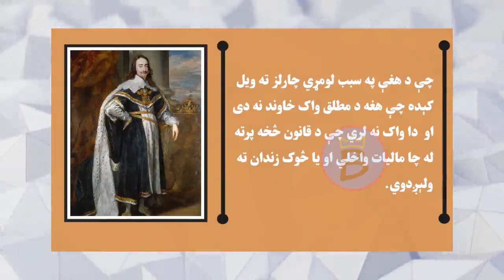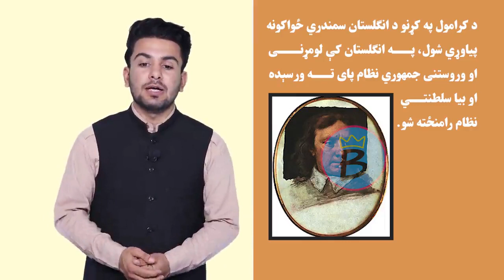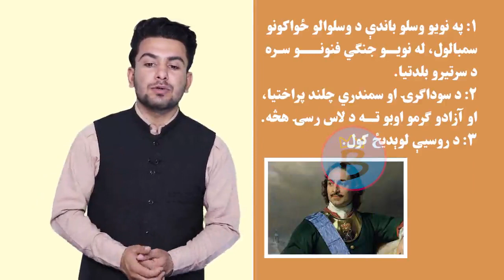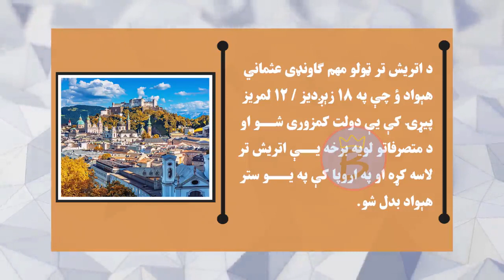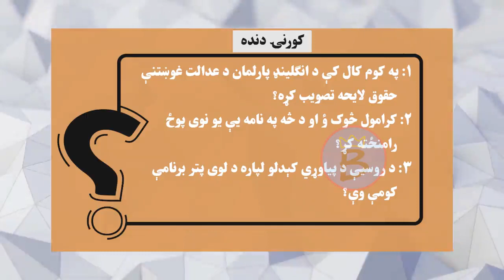تاریخ ټولګی ۱۱ | شپږم څپرکی | لوست ۳۴ برخه ۳ | انګلستان خپل پاچا ګیوتین ته سپاري